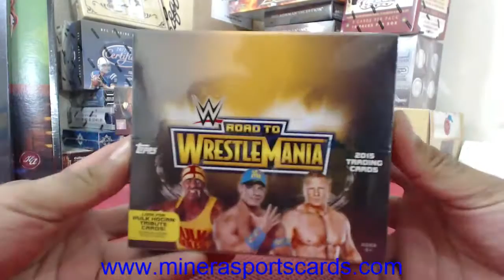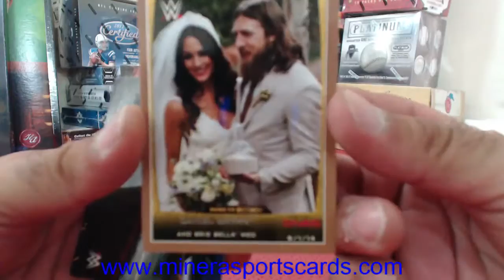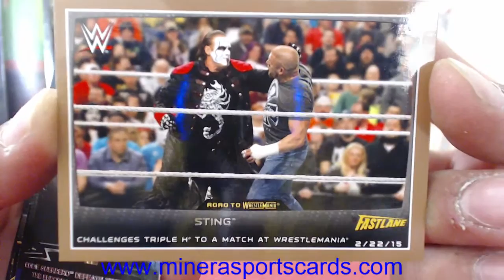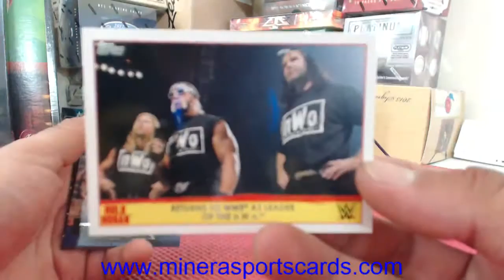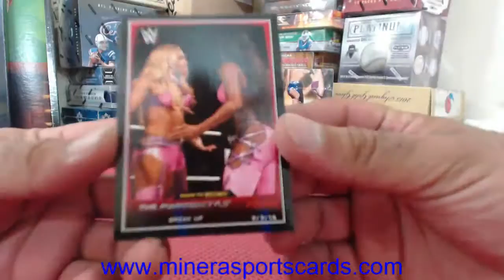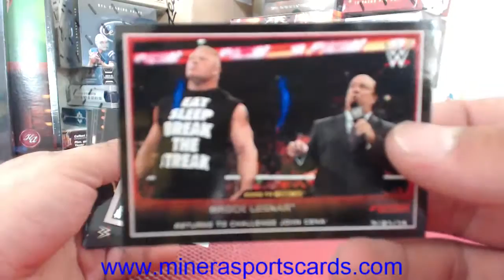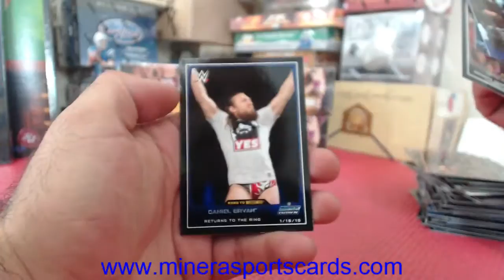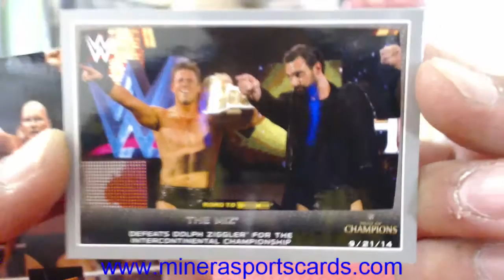canesfanbob~2015 Topps WWE Road To Wrestlemania Hobby Box Break